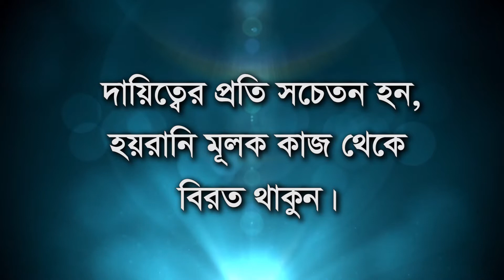Daettor prote shochaton houn hoirane mulok kaj thaka biroto thakun- Dr.Manzur-E-Elahi